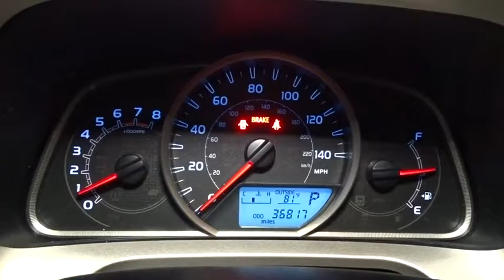2013 Toyota RAV4 Hillside, Newark, Union, Elizabeth, Springfield, NJ 801745A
* * * * * TOYOTA CERTIFIED * * * * * SUNROOF!!! ALL WHEEL DRIVE! ONE OWNER,BLUETOOTH, MP3 Player, KEYLESS ENTRY Thanks to an extensive used-car warranty, every Toyota Certified Pre-Owned Vehicle comes with peace of mind. It covers major engine and transmission components, except for standard maintenance items, body glass and interior. Toyota will repair or replace any covered part that is defective in material or workmanship under normal use. The Toyota Certified Pre-Owned Vehicle Limited Warranty extends the powertrain coverage to 7 years*/100,000 total odometer miles (whichever occurs first). *See dealer for details. Route 22 Toyota proudly services the all Tristate area. We can handle all of your Used Car needs. Route 22 Toyota located in Hillside, New Jersey is proud to be one of the premier dealerships in the area. From the moment you walk into our showroom, you'll know our commitment to Customer Service is second to none. We strive to make your experience with Route 22 Toyota a great one for the life of your vehicle. Route 22 Toyota has a wide selection of exceptional pre-owned vehicles to choose from, including this 2013 Toyota RAV4. This 2013 Toyota RAV4 comes with a CARFAX Buyback Guarantee, which means you can buy with confidence. This well-maintained Toyota RAV4 XLE comes complete with a CARFAX one-owner history report. This Toyota RAV4 offers all the comforts of a well-optioned sedan with the utility you demand from an SUV. When driving an all wheel drive vehicle, such as this Toyota RAV4 XLE, superior acceleration, traction, and control come standard. With less than 36,810 miles on this Toyota RAV4, you'll appreciate the practically showroom newness of this vehicle. Know exactly what you're getting when you take home this Toyota RAV4 as past service records are included. The interior of this Toyota RAV4 XLE has been through meticulous inspection and could almost pass for a brand new vehicle. Upgraded wheel package makes this Toyota RAV4 stand out from the rest. More information about the 2013 Toyota RAV4: The RAV4 was one of the first crossover utility vehicles, and for 2013 it's been redesigned to better fit its common use--by urban and suburban families who want a fuel-efficient, reliable, easy-to-park vehicle. The RAV4 is that, and the new version, with its 6-speed automatic transmission, is more efficient than ever, with EPA ratings of up to 31 mpg highway. An improved all-wheel drive system should also make this vehicle a smart pick for those needing to commute through snowy winters. Otherwise the RAV4 makes a welcome leap ahead in available in-car technology, with both a rearview camera system and Bluetooth connectivity now standard on the entire model line and several other active-safety features now optional. Interesting features of this model are good maneuverability, capable all-wheel-drive system, Roomy interior for a compact, safety features, fuel-efficiency, and upgraded connectivity and audio systems
AM/FM stereo w/CD/MP3/WMA player -inc: 6.1 touch-screen display w/integrated backup camera, aux audio jack, USB port w/iPod connectivity, Bluetooth hands-free phone system, (6) speakers, vehicle info w/customizable settings,165/80R17 temporary spare tire,Privacy glass,Pwr tilt & slide moonroof -inc: sunshade,Color-keyed outside door handles,Intermittent rear window wiper,P225/65R17 all-season tires,High solar energy absorbing glass,Projector headlamps -inc: auto-off feature,Color-keyed folding heated pwr mirrors w/integrated turn signals,Roof rails,Integrated fog lights,Washer linked variable intermittent windshield wiper,Color-keyed rear spoiler -inc: LED center high-mount stop light,17 aluminum wheels,Acoustic noise reducing front windshield,Chrome accented grille -inc: silver highlighted lower grille,Center armrest -inc: console storage box,Remote keyless entry,Illuminated entry system -inc: key illumination, interior light, front personal light,Digital clock,Dual-zone automatic air conditioning -inc: micro dust & pollen filter, info display,(8) cup/bottle holders,Pwr door locks,(2) 12V aux pwr outlets,Tilt/telescopic steering wheel -inc: audio, display & Bluetooth controls,Dual sun vanity mirror visors w/extenders,Fabric-trimmed seats -inc: 6-way manual driver seat w/sport bolsters, 4-way manual passenger seat w/sport bolsters, seatback pockets,60/40 reclining split bench fold flat 2nd row seat -inc: center armrest,Shift lever w/silver accents,Interior tonneau cover,Door panel s